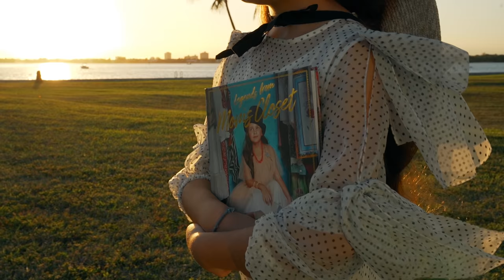Legends from Mom's Closet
Welcome to my story! I'm so excited to share my new upcoming book project with you all, I've been working on it since last summer when I started Iwantmyoceanback. I was curious and ended up in my mom's closet trying on her clothes, trying to dress up as the people I learned. I also found out that fast fashion is really harming our oceans and planet. So this project reminds us to say no to fast fashion and use what's around us! It's releasing on May 19th, but from today you guys can get to know my story and learn about these amazing legends with me. Listen to the way it began... I think you guys will love this project!

Follow Legends from Mom's Closet!